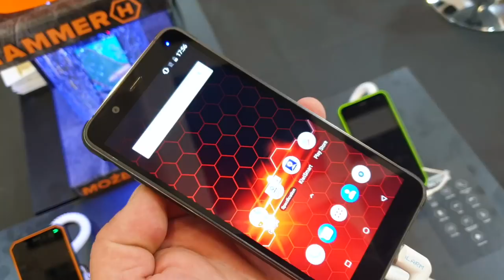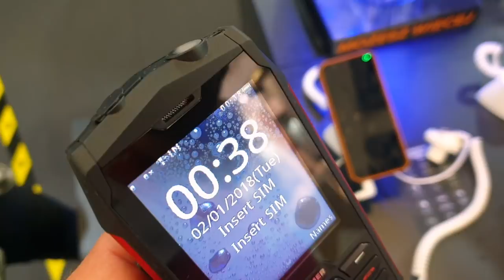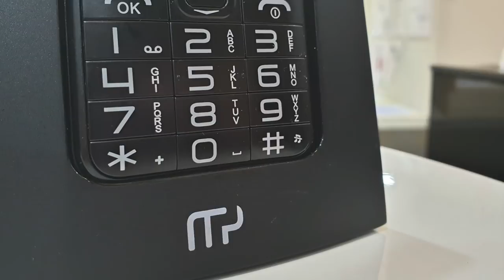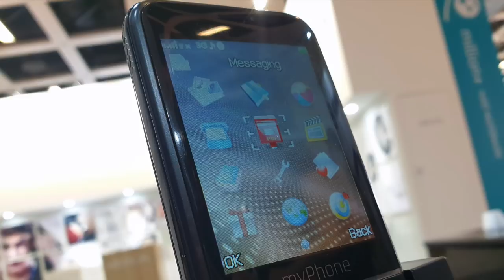IFA 2018 - nowości Hammer, myPhone i TechBite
Po raz pierwszy w swej historii, wrocławska firma mpTech uczestniczy w targach IFA, gdzie prezentuje aktualną gamę smartfonów i telefonów myPhone i Hammer - wraz z premierowymi modelami - a także urządzenia nowej marki TechByte.
Swą premierę na IFA ma smartfon Hammer Blade 2, czyli następca pierwszego Hammera z czytnikiem linii papilarnych. Smartfon ma zmodernizowaną specyfikację i nową stylizację obudowy - z pogrubionymi narożnikami oraz imitacją kwelarowej plecionki na tyle. Jak przystało na Hammera, jest to urządzenie o wysokiej wytrzymałości na upadki czy zamoczenie. Podobne cechy mają modele Hammer 4 i 4+. To dwa klasyczne telefony z klawiaturą, kontynuujące tradycję pierwszego Hammera, który zdobył kilka lat temu ogromną popularność i do dziś pozostaje w sprzedaży. W odświeżonej wersji mamy nieco odświeżoną kolorystykę (z nowymi, czerwonymi akcentami) oraz możliwość korzystania z Wi-Fi i 3G (w wersji 4+). Na szczególną uwagę zasługuje Hammer Patriot. To telefon zaprojektowany w Polsce, o dość niecodziennym kształcie, mogącym kojarzyć się z ciężarkiem fitness. Ten model również cechuje się sporą wytrzymałością, ale kompaktowy kształt sprawia, że blisko mu również do klasycznej, poręcznej komórki.

Segment klasycznych telefonów typu featurephone powoli się kurczy, ale i takie urządzenia wciąż znajdują nabywców. Tym razem myPhone proponuje im model Maestro, wyróżniający się obudową z metalową ramką - rzeczą niespotykaną w tym segmencie rynku. myPhone Maestro oferuje obsługę podstawowych funkcji i występuje w trzech wersjach kolorystycznych. Dla osób, które rzadziej korzystają z komórki, ale są za to przyzwyczajone do telefonu stacjonarnego, myPhone przygotował model Halo Q. To prosty telefon wyposażony w stację dokującą i duże klawisze, dzięki czemu może stanowić komórkowy zamiennik tradycyjnego telefonu z kablem. Stacja zapewnia ładowanie, zatem nie ma obawy, że wyjdziemy z domu z nienaładowanym telefonem.
Poza nowościami, na stoisku można obejrzeć znane już modele z ekranami w formacie 18:9 z rodzin myPhone: Pocket, FUN oraz Prime, a także HAMMERA Energy 18x9 czy myPhone FUN 6 LITE ? pierwszy model firmy z Androidem Go. Opróczy myPhone i Hammer, na stoisku jest obecna również trzecia, najnowsza z marek mpTech, czyli TechByte. Jej logo będzie trafiać na urządzenia multimedialne (jak przystawka Flix TV Box z Android TV) czy na komputery mobilne. Na IFA prezentowane są dwa premierowe laptopy z systemem Windows, procesorami Intel Celeron oraz dyskami SSD. ZIN 14.1 to budżetowy ultrabook z ekranem HD, podświetlaną klawiaturą, czytnikiem linii papilarnych, 4 GB RAM-u i akumulatorem o pojemności 5000 mAh. Z kolei ARC 11.6 to model konwertowalny, z dotykowym ekranem Full HD, 4 GB RAM-u i baterią 4000 mAh.